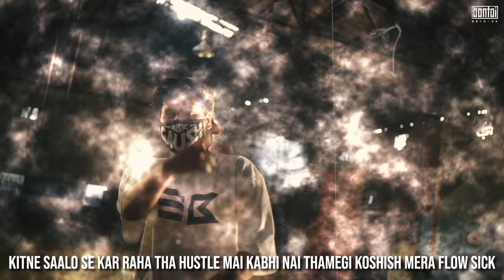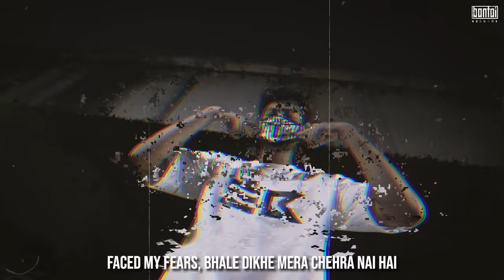GAUSH - FUTURE SUPERSTAR | ( OFFICIAL MUSIC VIDEO ) | BANTAI RECORDS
Let's make noise for gaush "future superstar"
gaush first single from bantai records

 Artist/Lyrics - Gaush
Music Produced by - Refix
Mix/mastered by - Memax
Video production by - Bantai Records

Dir./shot/vfx by - Happy
Edited by - Tushar Shimpi & Happy

Amazon Prime Music

©️ BANTAI RECORDS 2022